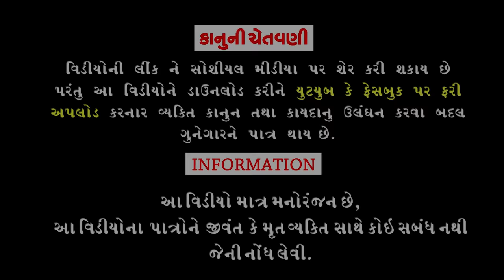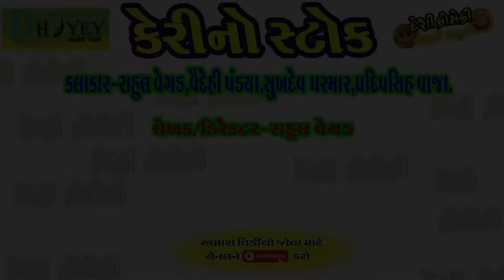Kerino Stok ||કેરીનો સ્ટોક ||Deshi Comedy।।Comedy Video।।